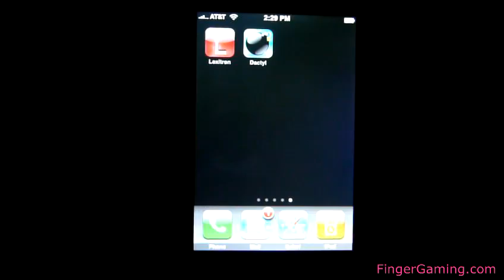Dactyl - iPhone and iPod Touch Game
- iPhone and iPod Touch gaming